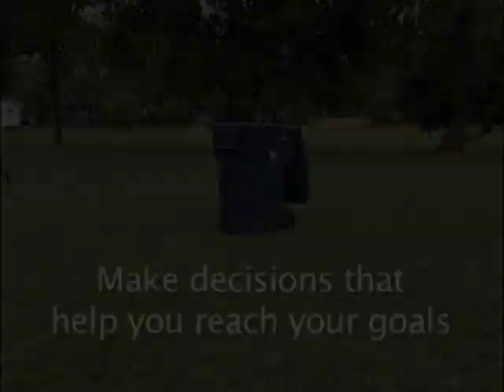Bloomington Youth Action Crew PSA - Trash